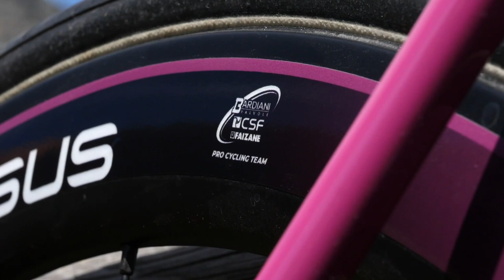La bici de Filippo Zaccanti | La Guerciotti E-740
Hoy vamos a ver una bici que no hemos visto nunca, la Guerciotti E-740 del escalador italiano Filippo Zaccanti que pertenece al equipo Bardiani-CSF-Faizanè.

Descripción:
Cuadro y Horquilla: Guerciotti E-740 disc 54 cm
Ruedas:URSUS MIURA TS47 evo disc 47mm
Llantas: Pirelli P zero
Grupo: Campagnolo record bici de entreno y carreras super record
Frenos: Frontal 160 atras 140
Bielas: 172.5
Platos: 53/39
Cassette: 11/32
Manillar: Semiareo deda super zero 42cm
Potencia: 130- superzero
Pedales: Favero assioma duo power meter
Asiento: Selle Italia SLR Pro team
Tija de asiento: deda zero 100
Medidor de potencia:

Altura del asiento: 74,8
Distancia del sillín al manillar:  58
Peso: 7.2
Portabidones: Élite custom Race plus

Arms of Gold (Instrumental Version) - Tape Machines.mp3

Imágenes:
© Velo Collection (TDW) / Getty Images